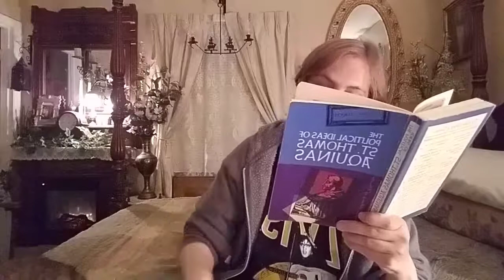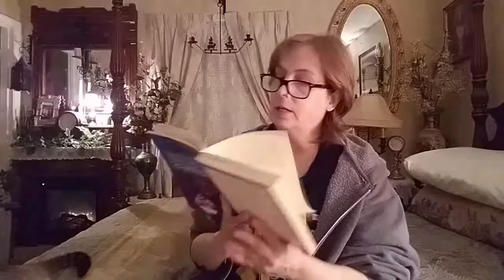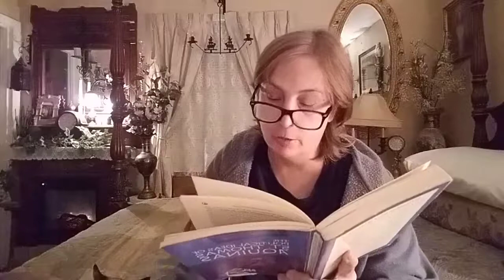The Political Ideas of St Thomas Aquinas Part 3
Question 92 Of The Effects of Law In Two Articles. Question 93 Of The Eternal Law. In 6 Articles. First Article Whether The Eternal Law Is A Sovereign Type Existing In God
This edition presents the ideas of St. Thomas Aquinas on politics, justice and social problems as set forth in The Summa Theologica and on forms of government as set forth in De Regimine Principum

What is the relation of the state to God? How can a man be both a "political animal" and a follower of Christ? These enduring questions are considered in detail in this volume of selected writings of St Thomas Aquinas. Among the most influential of the medieval philosophers, he is recognized for synthesizing Christian theology with Artistotelian metaphysics, recognized for synthesizing Christian theology with Artistotelian metaphysics, and providing a philosophical defence of Christianity addressed to the non-Christian reader. This selection specifically focuses on Aquinas's concepts of politics, justice and social conflicts, and the impact they have on society. In a discussion of the historical background and evolution of St Thomas Aquinas's political ideas, the editor explains their enduring influence and legacy. He also provides explanatory notes and a glossary of unusual terms and unfamiliar words.
Never Miss A Daily Video from Classic Books With Ostara.